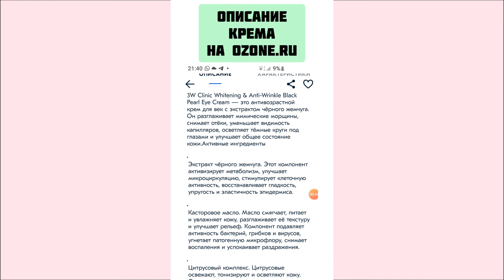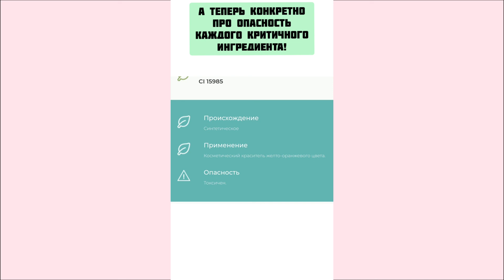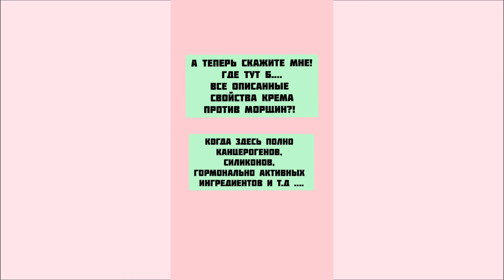Состав косметики | Натуральная косметика? | Крема для кожи вокруг глаз | Королева Масел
Сегодня я проверяю состав Clinic Крем для кожи вокруг глаз Black Pearl Eye Cream Whitening.
В масс маркетах написан неполный состав крема для лица.
Но я всегда ищу полный состав.

Натуральная косметика?
Натуральный состав?
Смотрим список критичных ингридиентов! Которых не должно быть в натуральной косметики:
* Циклогексасилоксан - Опасность. Может вызывать раздражение кожи.
* С13-14 Изопарафин Опасность. Раздражает кожу. Вызывает аллергическую реакцию.
* Феноксиэтанол - Опасность. Может вызывать аллергическую реакцию и раздражать кожу.
* Карбомер - Опасность. Может вызывать аллергические реакции и раздражения на коже, т.к. может содержать следы бензола и акриловой кислоты. Не разлагается в природе.
* ПЭГ-100 стеарат - Опасность. Повышает проницаемость кожи. Может вызывать раздражение глаз и кожи. Загрязняет окружающую среду.
* Диметикон - Опасность. Забивает поры. Сушит кожу. Не разлагается в природе.
* Лаурет - Опасность. Вызывает раздражение кожи и глаз.
* Каприлилгликоль - Опасность. Может вызывать легкое раздражение кожи. Запрещен стандартом Cosmos.
* Триэтаноламин - Опасность. Сильный аллерген. Токсичен для кожи, респираторных органов, иммунной системы. Потенциальный канцероген (может содержать нитрозамины в виде примесей).
* Динатрий ЭДТА - Опасность. Увеличивает проницаемость кожи. Может вызывать раздражение кожи. Обладает низкой токсичностью.
* CI 15985 - Опасность. Токсичен.
* CI 42090 - Опасность. Возможна аллергическая реакция. Противопоказан астматикам.

А теперь вам решать использовать его или нет!?

🍀 Ваша Королева Масел!